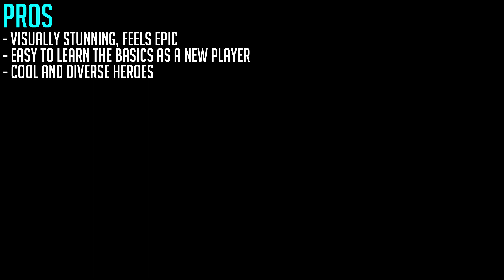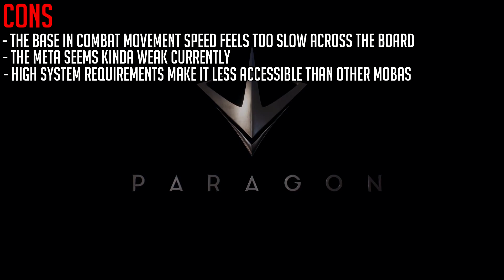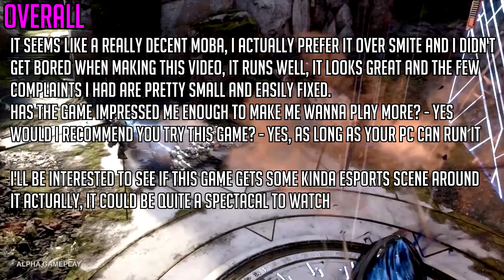Paragon First Impressions "Is It Worth Playing?"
Paragon is a Third Person MOBA that's currently in Early Access and will be Free To Play on release, the game's cross platform for PC and PS4, I played the PC version, The game features some very nice graphics, unique heroes and a more slow pace approach to MOBA gameplay.
I played Paragon for about 5 hours and condensed my thoughts into this 20 minute video with a summary at the end, This is not a Review, It's a First Impressions

---Links---

In this video I try out an early access Third Person MOBA similar to SMITE called PARAGON, which is like a cross between third person shooter and MOBA made by Epic Games in Unreal Engine 4, As a fairly average MOBA player I had a lot more fun with this than I initially expected, as first I wasn't a big fan of the gameplay but I warmed to it with time.
Could PARAGON on PC be a good alternative MOBA to games such as SMITE, Gigantic or League Of Legends? leave your thoughts on this game in the comments below

---Legal footnotes---